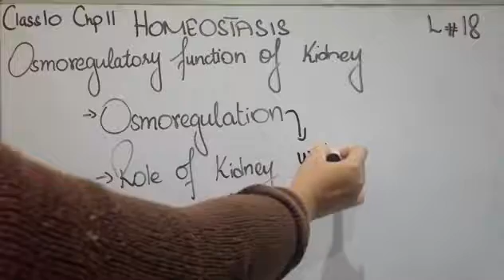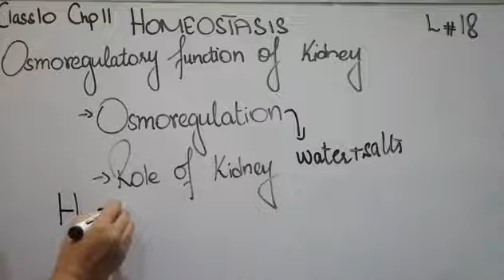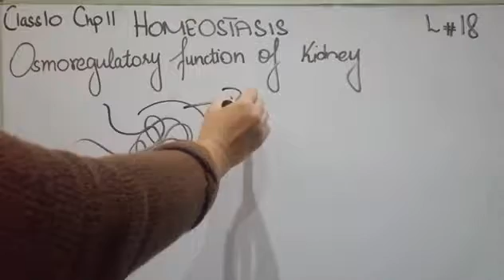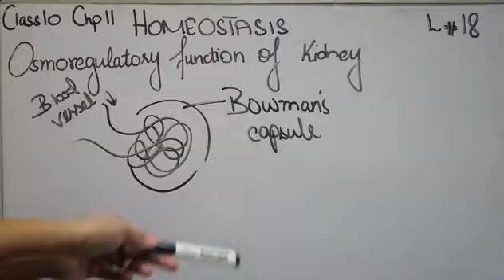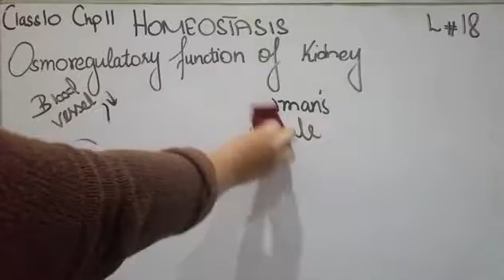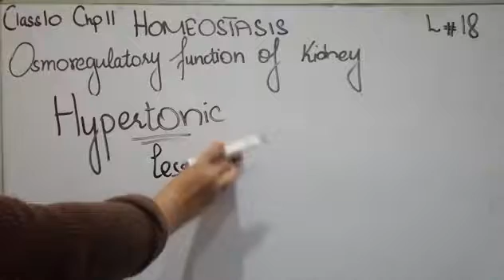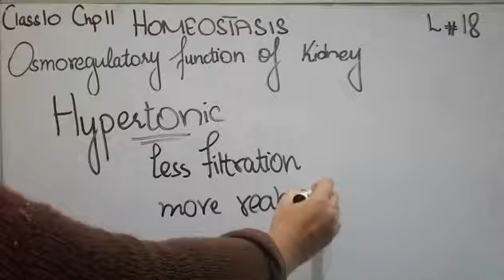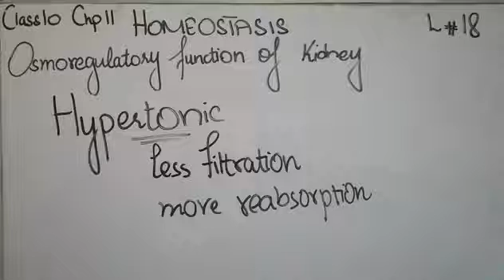Osmoregulatory / Function of Kidney / Hypertonic Grade 10 Biology lec 18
Osmoregulation
Role of Kidney